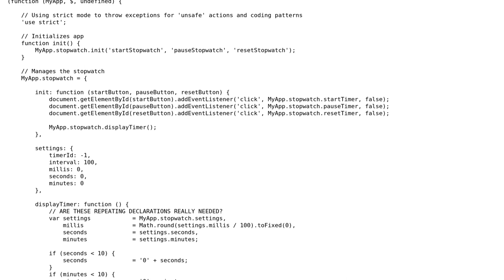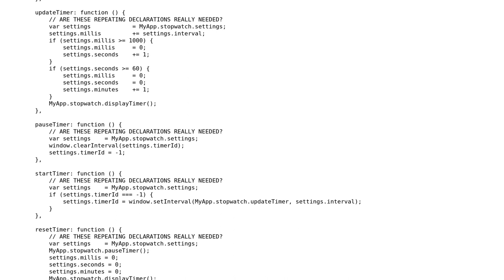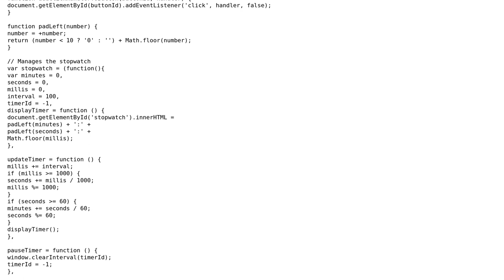Managing a stopwatch mobile app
With thanks & praise to God, and with thanks to the many people who have made this project possible! | Content (except music & images) licensed under CC BY-SA | Music | Images & others | With thanks to user micadelli user Jamal user Arne and the Stack Exchange Network Trademarks are property of their respective owners. You are responsible for your own actions.